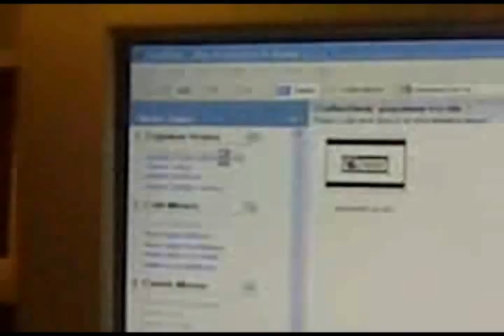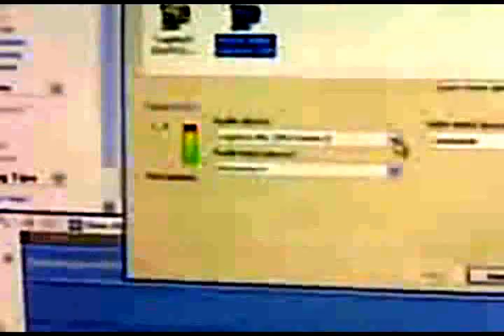how to record your voice and game footage at the same time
record voice and game footage at the same time